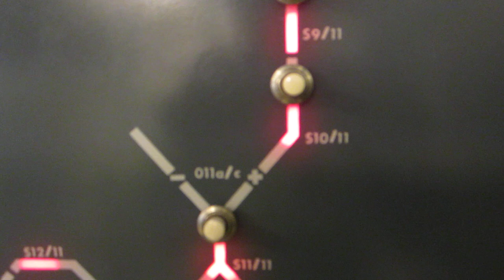Stillerapparatet på Alnabru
Filmen er tatt opp i forbindelse med Alnabru godsterminal fase 1, da nytt skjermbasert stilleapparat ble prøvd. Filmen er fra 2015.